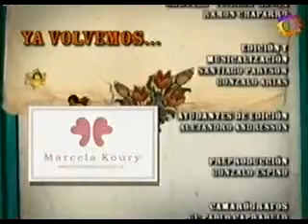Sos Mi Vida 13-2